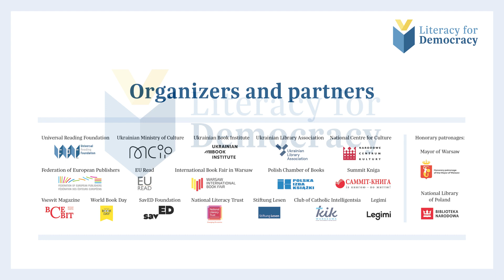Fiona Evan, Dyrektor w National Literacy Trust, konferencja Literacy For Democracy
Fiona Evans, Dyrektor ds. współpracy ze szkołami, członkini zespołu zarządzającego NationalLiteracyTrust - wystąpienie podczas konferencji CzytelnictwoToDemokracja.

Fiona Evans - at the conference LiteracyForDemocracy (with polish interpretation).